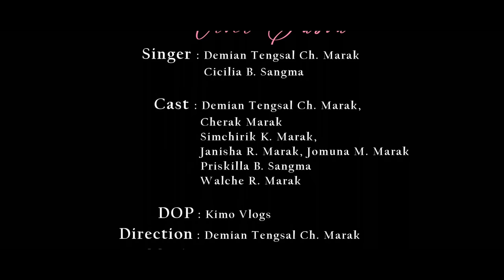Vivel sabon full video new viral song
Ka.sara ripengrang je mangan ia gitko namnikachim na.simang share ka.nagitade man.gen cover ka.na aro reaction video tarinade antisako sengpabone ka.sapa.e mitam manderangde upload ka.atakosan senge dongaia uarangkosa aganatenga onerni permission gride ia videoko skatang dakpajachina anga mol.molatenga manigija full videoko antisana skkang upload ka.ode strict on.aigen iachangde kema ka.ani dongjawa maina chingaba koros bon.esa video mingsakon tarienga🙏🙏🙏